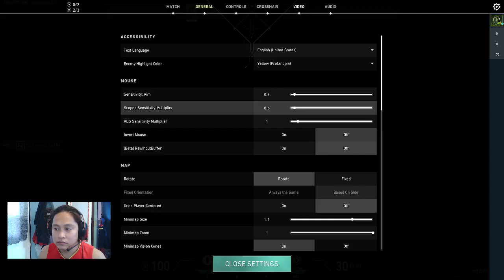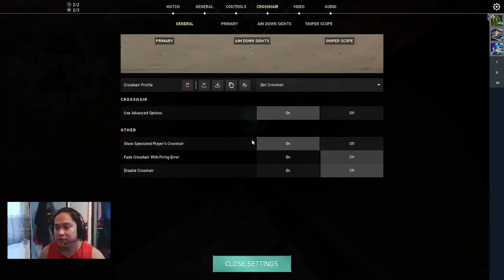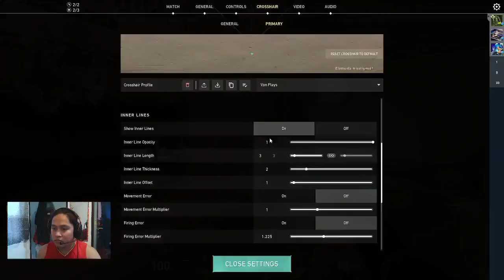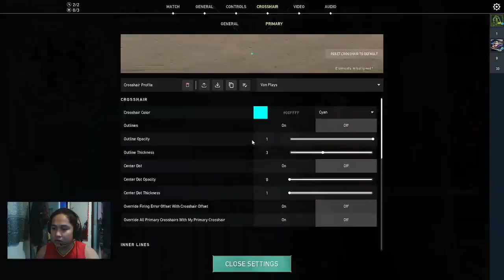Von Plays - VALORANT PARIN To support mga lods send Star or Gcash! #05